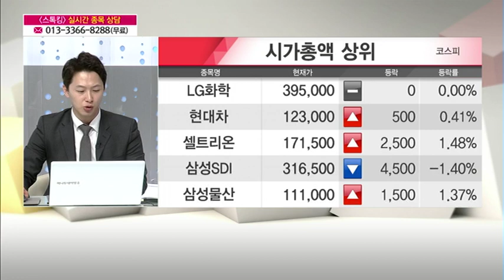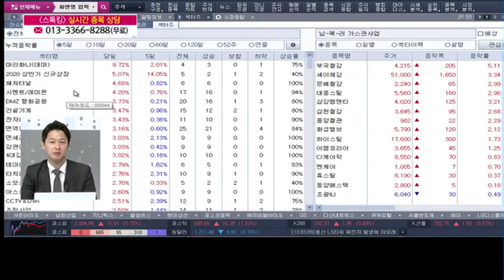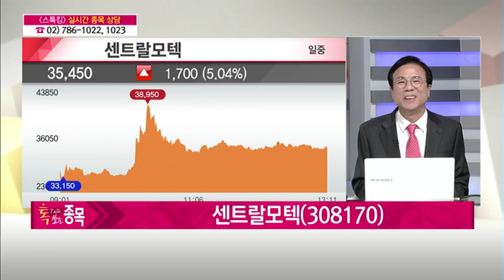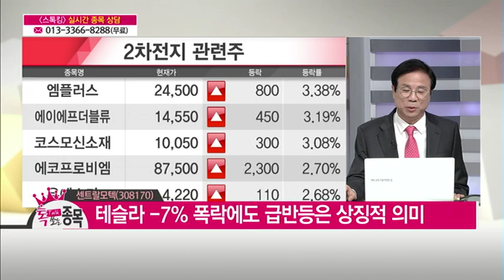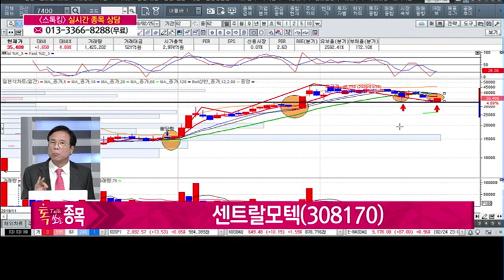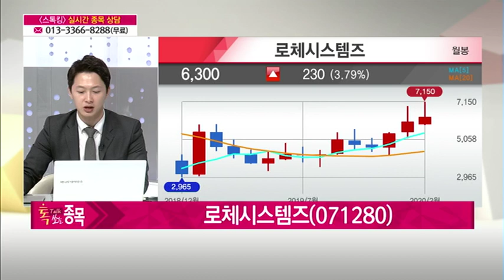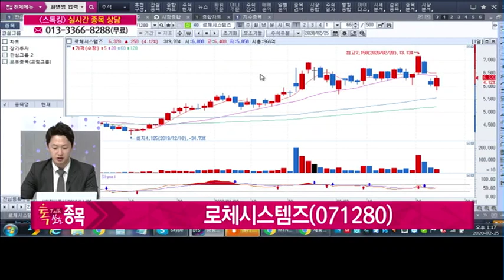[Talk 쏘는 종목] '센트랄모텍, 로체시스템즈, 팜스빌' GO vs STOP / (증시, 증권)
02/25 스톡킹